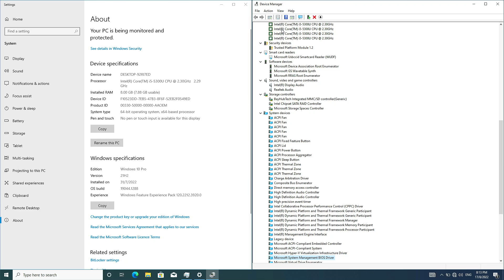Dell Latitude E5450 running Windows 10 21H2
Video in English language and filmed in Malaysia. inspecting, noticing, observing, showcase, spotting, surveying, taking a look at, unguided tour, viewing, walk through, witnessing ﾠﾠ
ﾠﾠ